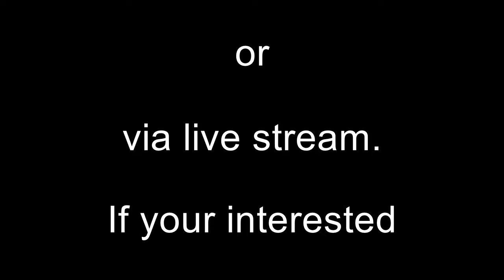Mark 8:34-38 "Carrying Our Cross to follow Him" Part 2 by Ptr. Ramil Engle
Preached at TLYM on December 27, 2020

May God bless your search for the Truth... Thank You and God bless!